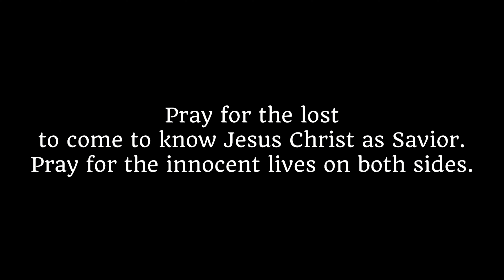IDF Eliminates Hamas Commander